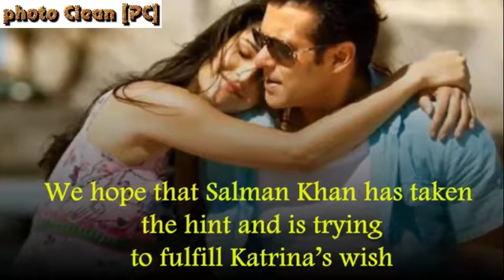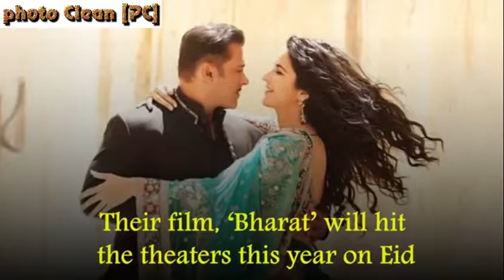Katrina Kaif Celebrating Valentine Day Not with Salman Khan